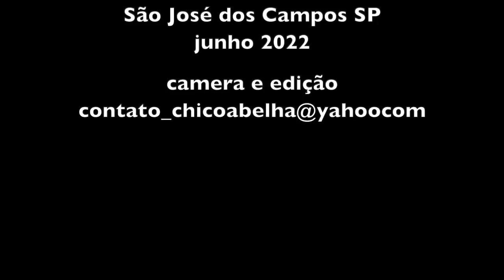CUSCUZ À MODA ANTIGA COM ALEXANDRINA - PARTE 1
“O cuscuz no Nordeste vira uma mistura de tradições afroindígenas, em que o português é mero contrabandista”
O cuscuz é um alimento que tem sua origem nos povos berberes, do Norte da África, milhares de anos atrás, que primeiro atravessou o Mar Mediterrâneo rumo à Península Ibérica e depois o Atlântico até chegar à América.
Aqui ganhou variações em diferentes partes do Brasil. Virou fonte de alimento indígena em primeiro lugar, para depois se transformar em símbolo da resistência sertaneja. E que hoje em dia é uma das principais riquezas imateriais da região Nordeste.
Algumas características foram fundamentais para a rápida popularização do cuscuz no Nordeste. O milho era um produto nativo do Brasil, existia em abundância e resistia a qualquer tipo de variação climática. Além do mais, era uma comida de alto valor nutricional. Que qualquer pessoa estava apta a fazer. Os povos indígenas foram apresentados a ele, perceberam as condições favoráveis para o seu consumo, e o adicionaram às suas dietas.
“O cuscuz é originalmente uma comida de pobre. É a comida vista como sendo de qualidade inferior. É a fonte de energia de quem precisa sobreviver. É aquela comida que só precisa de uma panela, um pano e um prato que já resolve”.